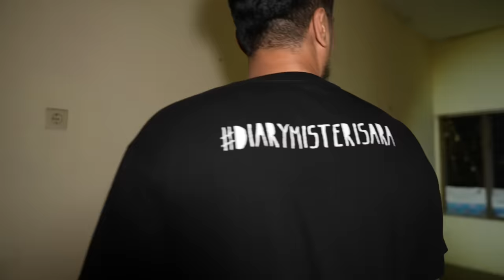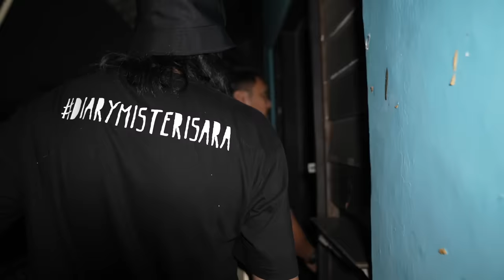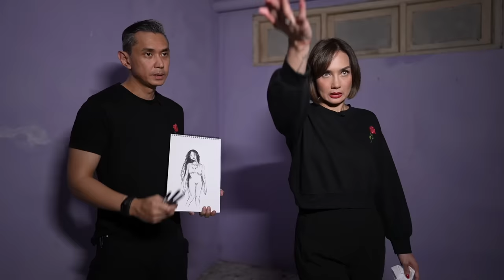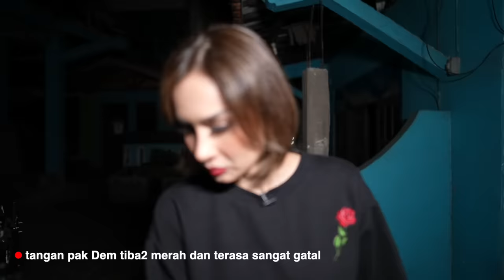Kost'an Angker – DMS [ Penelusuran ]